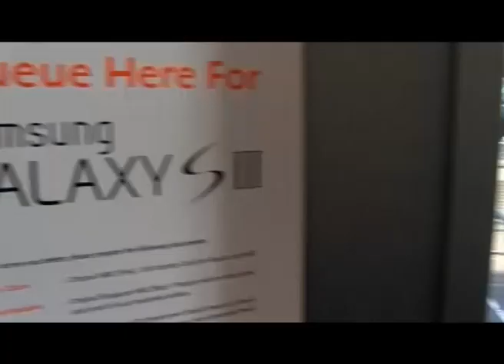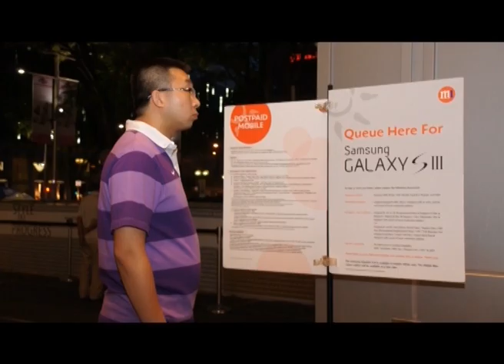M1 Samsung Galaxy SIII Launch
M1 Samsung Galaxy SIII launch from 9am to 12 midnight was a blast and due to overwhelming response it was stretched till 3am in the morning.